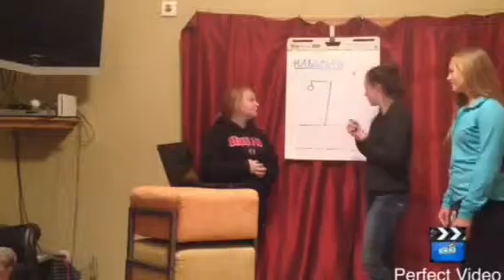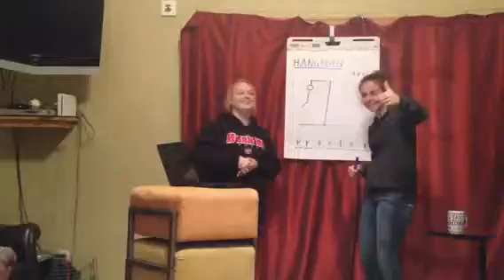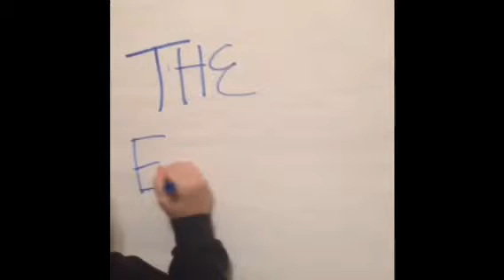Crucible p money and KT million